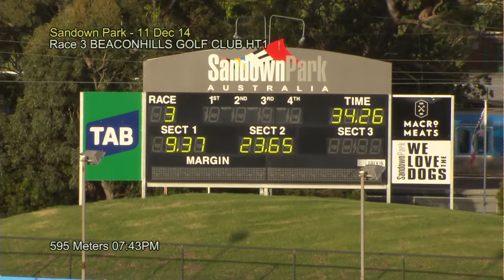SAN THU 11 DEC 14 R3